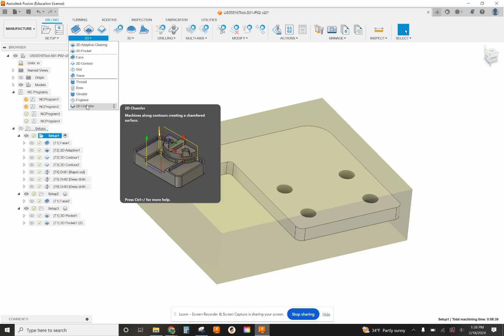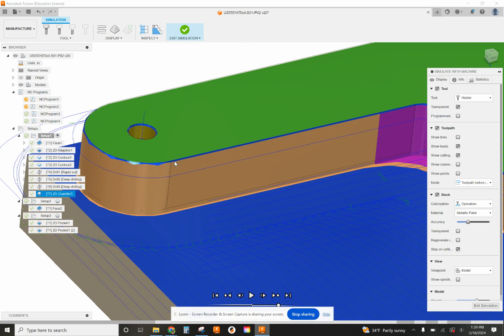Using Chamfer in Fusion 360